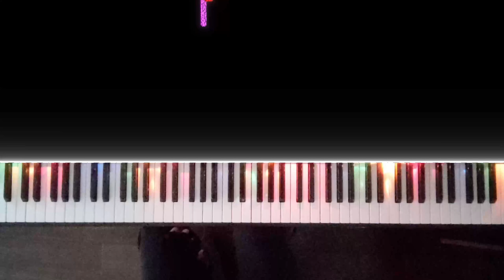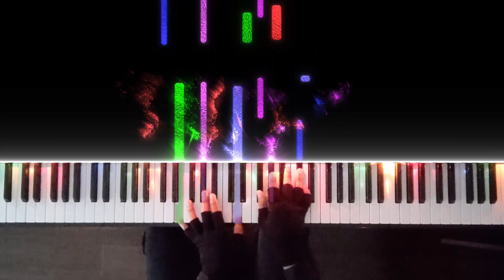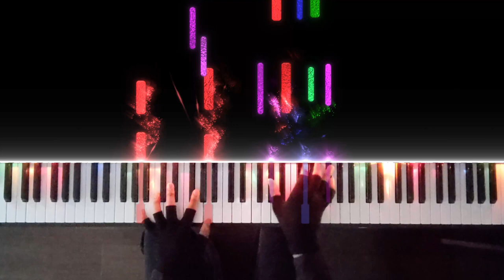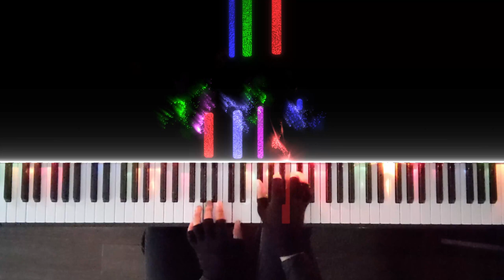Adagio (Piano Solo) | Rachmaninoff - Symphony No. 2 | Mvt 3